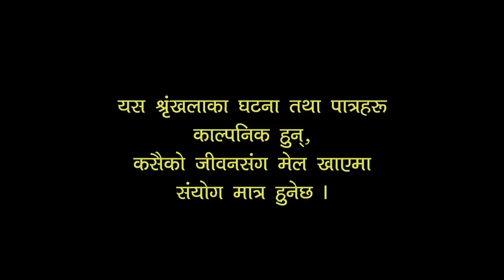Fulmati ll Epi-8ll New nepali sentimental serial April 4, 2024 Jiban,Narayan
Fulmati
New nepali serial 2080 April 4,2024
Artist: jibawan rai,Narayan lama,Budha lawati ,mana maharjan,Jayaram dhimal, kabita rai,

Writer/Directot :Aryan shrestha
producer: Jiwan lama,Narayan lama,budhha lawati,mana maharjan , Jayaram Dhimal
Camera:Aryan Shrestga
Makeup: Kabita rai
light: Prakash shrestha
Edit : Aryan shrestha